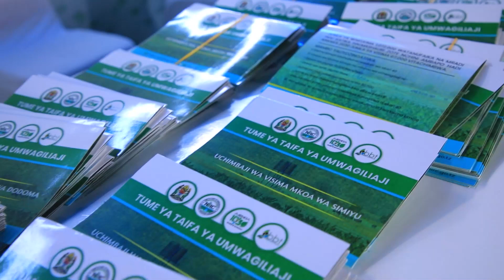USIMAMIZI MADHUBUTI MIRADI UMWAGILIAJI, NIRC YAWAKOSHA WABUNGE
Wabunge wa Bunge la Jamhuri ya Muungano wa Tanzania wameipongeza Tume ya Taifa ya Umwagiliaji kwa utekelezaji miradi ya umwagiliaji pamoja na usimamizi madhubuti wa miradi hiyo kwa kuhakikisha miradi hiyo inakamilika kwa ufanisi na kuleta tija kwa wakulima katika sekta ya kilimo cha umwagiliaji.